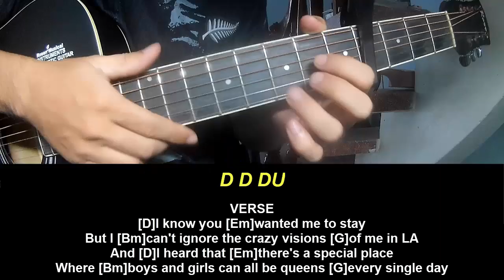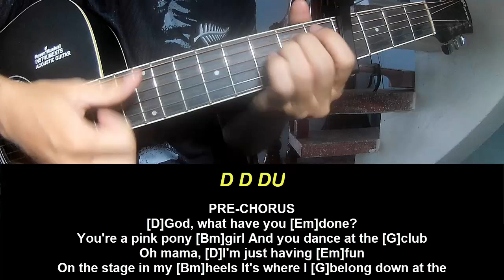Guitar Tutorial Chappell Roan Pink Pony Club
Today, I will share with you Guitar Tutorial Chappell Roan Pink Pony Club